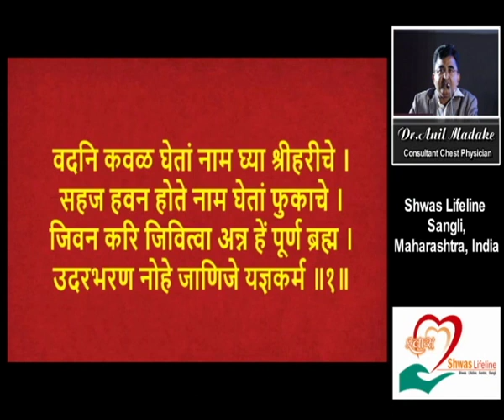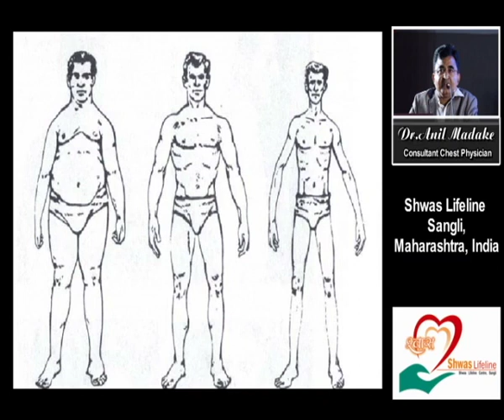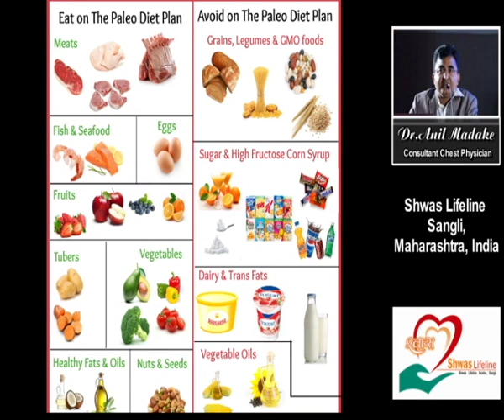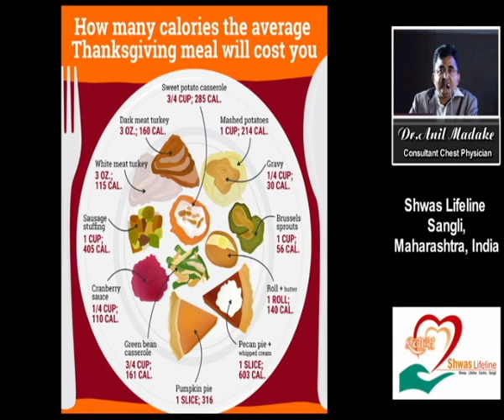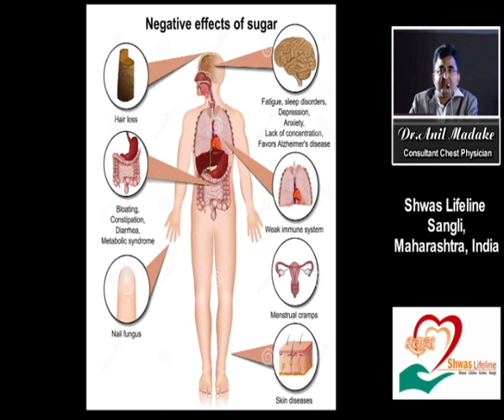आरोग्यदिपिका भाग ६ । डॉ. अनिल मडके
Watch all our health videos for free.